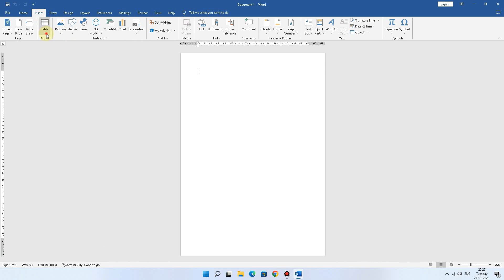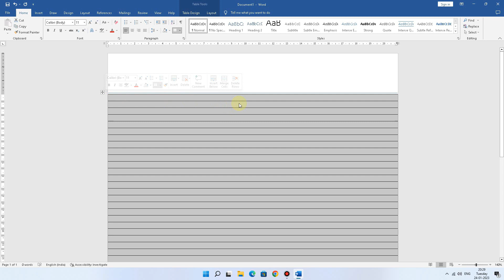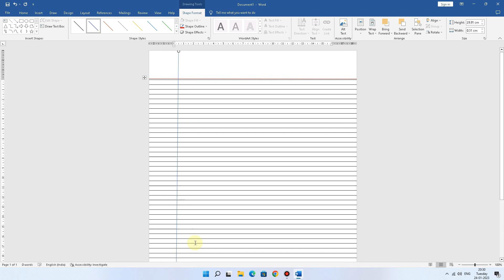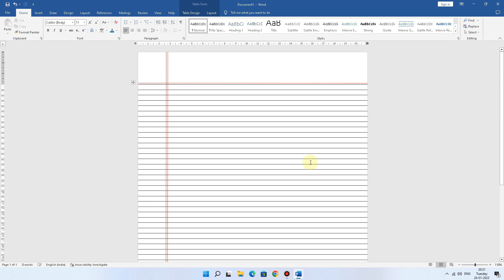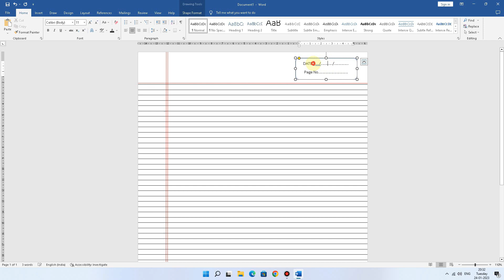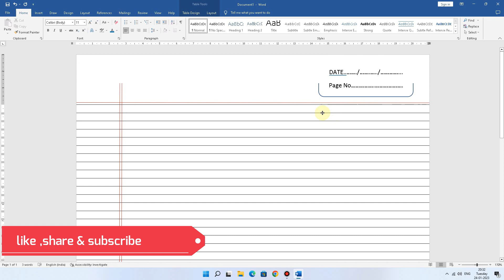Notebook page in Microsoft office word.